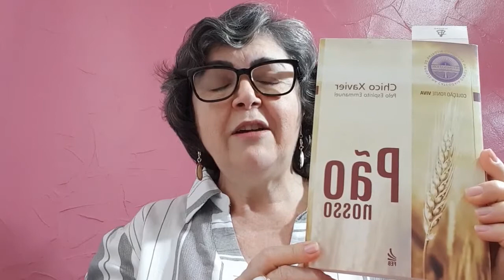CEAC NO LAR Evangelho no Lar - Livro Pão Nosso cap. 93 "O Evangelho e a Mulher"